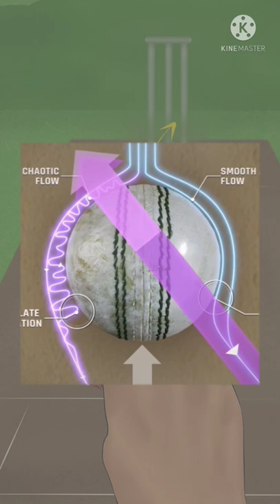Swing Applied Physics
video clip credit:- @hyperkidanirudh